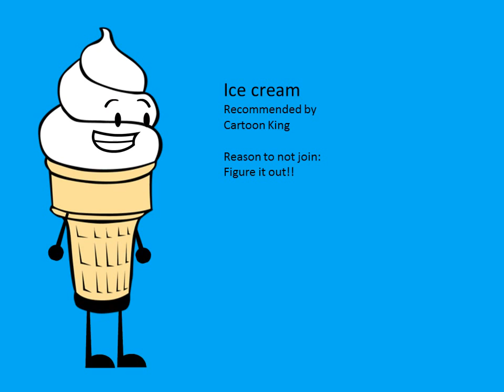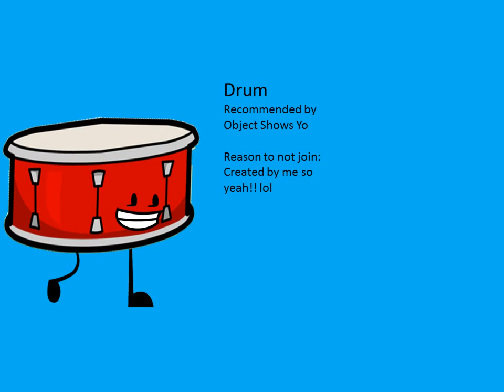Recommended Challenge DONE!!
The character are selected